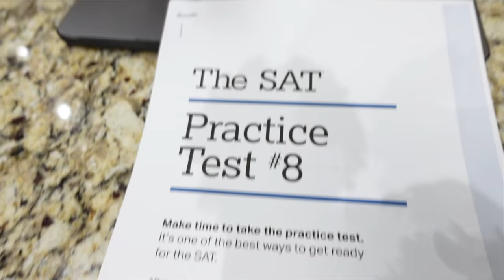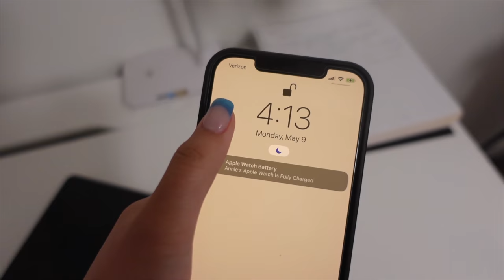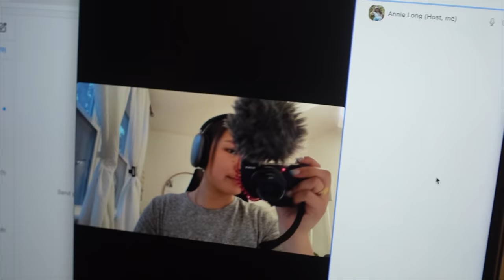how to become your BEST SELF in 8 WEEKS (glow up your life)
ready to LEVEL UP in high school?
i filmed a FREE 30-minute workshop on exactly how i went from being a lazy, unmotivated student to developing a consistent routine and running a full-time business in high school

MY FAVE PRODUCTS for a happy, healthy, productive lifestyle!
❥ my bible
❥ go-to school pants
❥ books about using your time well

FAQ
what do you film with? ➭ the sony zv1